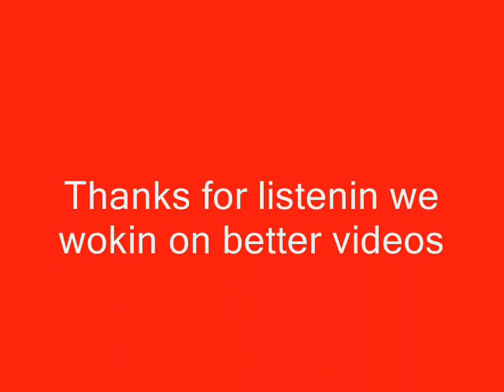Who Got Money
Bored I hit the studio and shit this happen get over it